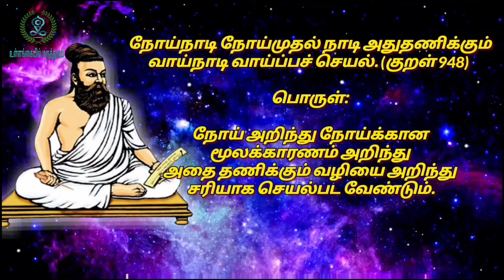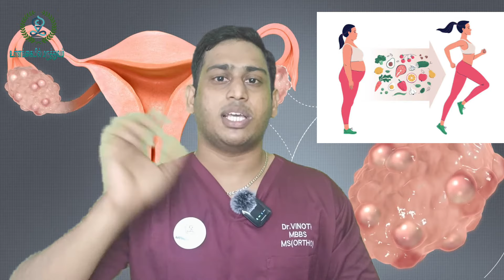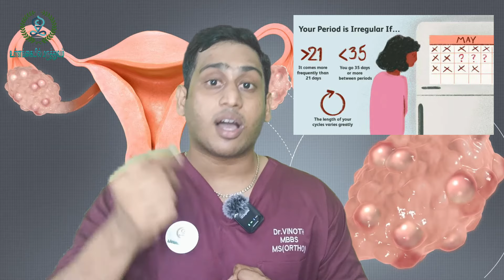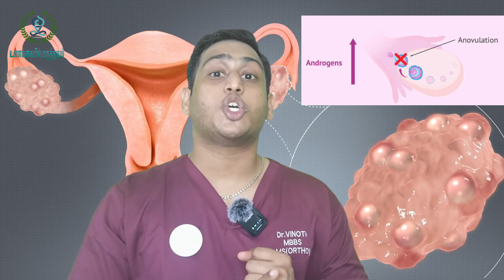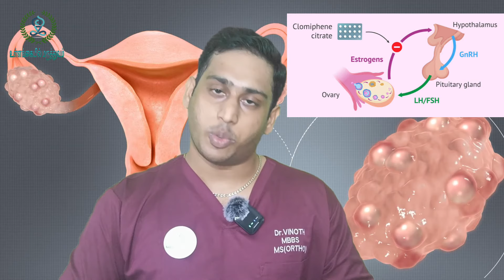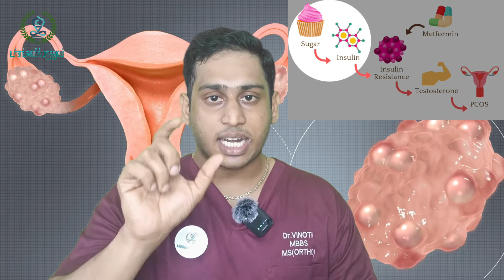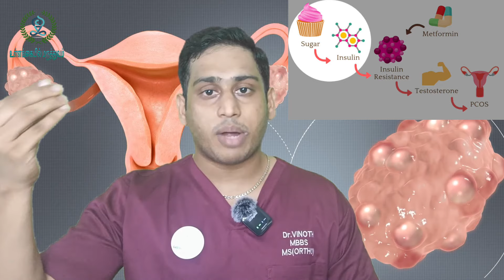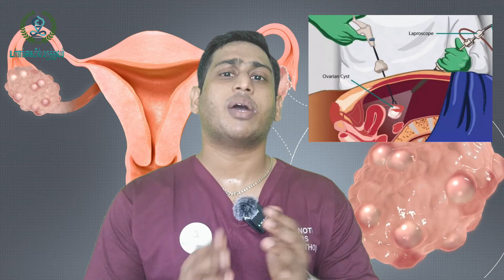PCOS சிகிச்சை முறைகள்|PCOS treatment|How to reverse PCOS|PCOS permanent relief|PCOS diet|PCOD cure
PCOS என்றால் என்ன ?
ஏன் ஏற்படுகிறது ?
முக்கிய அறிகுறிகள் என்ன ?
சினைப்பையில் ஏற்படும் நீர்க்கட்டிகள் !

How to cure PCOS ?

PCOS treatment methods

PCOS laproscopic surgery

laproscopic surgery in PCOS

How to completely cure PCOS

permanent cure for PCOS

pregnancy with PCOS

infertility treatment in PCOS

Metformin in PCOS

important medicines in PCOS

inositol in PCOS

supplements in PCOS treatment

PCOS weight loss tips

insulin Resistance in PCOS

Natural PCOS Treatment: What You Need to Know- In this informative video, we discuss various natural remedies that can help manage PCOS symptoms, such as diet changes, supplements, and exercise.

PCOS Medications: What Works and What Doesn't - Are you taking medication for PCOS, but still struggling with symptoms? This video explores the most common medications used to treat PCOS and their effectiveness.

PCOS and Fertility: Treatment Options - Want to start a family but struggling with PCOS? This video covers various treatment options available for w1.

 The Ultimate Guide to PCOS Medications: How to Choose the Right Treatment for You

 How Do PCOS Medicines Work?
Understanding the Science Behind Common Treatments

 OS Medicines: Pros and Cons of Popular Prescription Drugs

Natural Alternatives to PCOS Medicines: Supplements, Herbs, and Lifestyle Changes

 Tips, Tricks, and Lessons Learned from women with PCOS who are trying to conceive.

PCOS Diet Plan: A Comprehensive Guide - In this video, we provide a detailed PCOS diet plan, including specific foods to eat and avoid, macronutrient ratios, and meal ideas. Whether you're trying to lose weight or manage your PCOS symptoms, this video is for you.